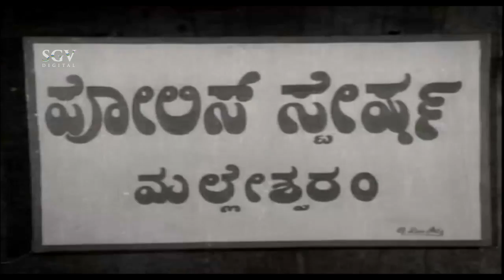Narasimharaju And Vanishree Comedy Scenes| Kasidre Kailasa - Kannada Old Movie | Scene 19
Kasidre Kailasa (Kannada: ಕಾಸಿದ್ರೆ ಕೈಲಾಸ) is a 1971 Indian Kannada film, directed by K. Janakiram and produced by K Janakiram. The film stars Rajkumar, Udaykumar, Vanisri and Pandari Bai in lead roles. The film had musical score by Chellapilla Satyam

Directed by K. Janakiram
Produced by K Janakiram
Written by Balamurugan
Screenplay by Balamurugan
Starring Rajkumar
Udaykumar
Narasimharaju
Vanisri
Pandari Bai
Cinematography K Janakiram
Edited by P Bhakthavathsalan
Production
company
Sriram Films
Distributed by Sriram Films
Release date
26 March 1971